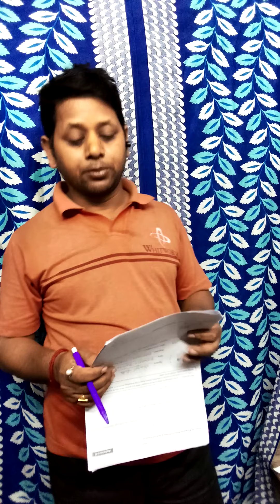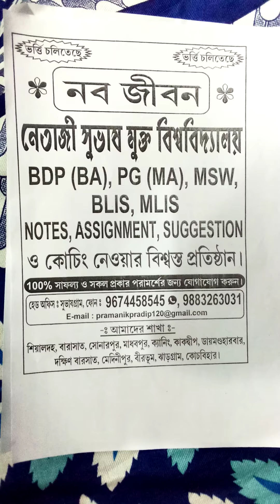NSOU 2020 BDP 1st Year Exam Form Fill Up Step by Step | NSOU Online Exam Form Fill Up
NSOU Guide Line for Exam form fillup.

Welcome to Nobo Jeeban Study Centre Offical YouTube Channel

To All Students, Viewers and friends we created the Nobo Jeeban channel to provide all the guides on Netaji Subash Open University Syllabus, Important questions related to all subjects. Also all the latest updates on Netaji Subash Open University.

If you are a student of Netaji Subash Open University, you will get all subject Notes, Suggestions, Assignments, Important Question answers discuss and other updates so don’t miss to SUBSCRIBE to our channel.

Nabo Jeeban already helped Netaji Subash Open University 1000+ students to score a good result. Experienced teachers in our Nobo Jeeban study centre will guide you to achieve your desired result.